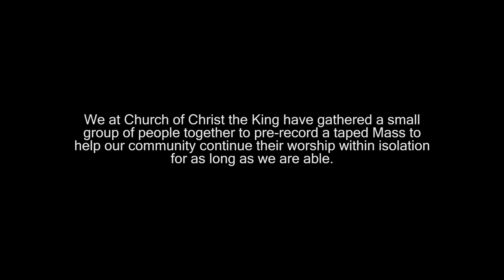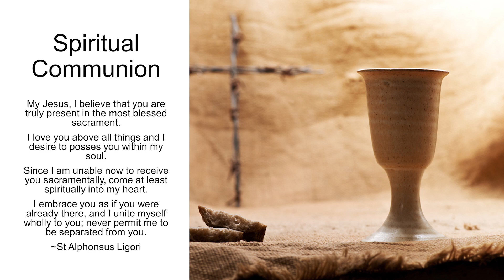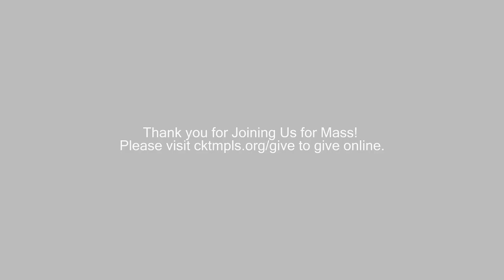Celebration of Palm Sunday of the Passion of the Lord – Church of Christ the King Minneapolis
Celebration of Palm Sunday of the Lord’s Passion, Church of Christ The King, Minneapolis, MN, Sunday, April 5, 2020.
Thank you for Joining Us for Mass!

Presider: Fr. Bill Murtaugh
Deacon: Dcn. Jim DeShane
Liturgist, Lector: Moya McGinn Mathews
Cantor: Sue Loeffler
Organist: Jane Becker
Liturgical Environment: Jim Walus

Psalm 22: My God, My God, Why Have You Abandoned Me?, by David Clarke Isele
Gospel Acclamation, based on What Wondrous Love, arranged by Stephen Pishner
Adoramus Te, by Michael Joncas

Response to the Prayer of the Faithful by John Bell
Holy, Holy, Memorial Acclamation and Amen, based on Adoro Te Devote, arranged by Moya McGinn Mathews
Lamb of God, adapted and arranged by Tony Alonso
Jesus, the Lord, by Roc O’Connor

Were You There, African American Spiritual

All music is used with permission
under copyright license issued by OneLicense.net.